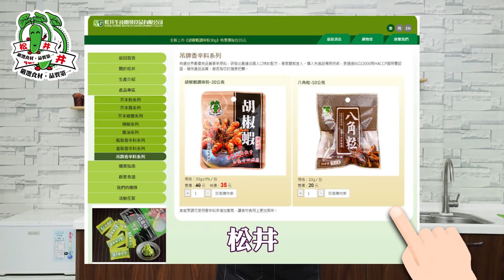超簡易版「胡椒蝦」料理 │ 5分鐘料理 │ 重口味者必學 │ 『德州二人組』來下廚 │ Pepper Shrimp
在外頭活蝦餐廳吃這道胡椒蝦🦐🦐，
沒有五六百元吃不到的😭😭，
現在只要有😏這包胡椒蝦專用配料，
就可以簡簡單單的製作餐廳菜胡椒蝦，
再搭個冰涼啤酒🍻~就是完美的下酒菜啦👍🏻

PS：我家業務臨時被小編抓過錄製，100%臨場反應喔！